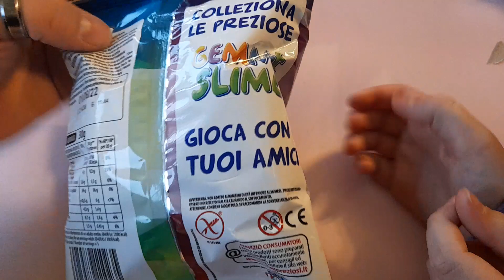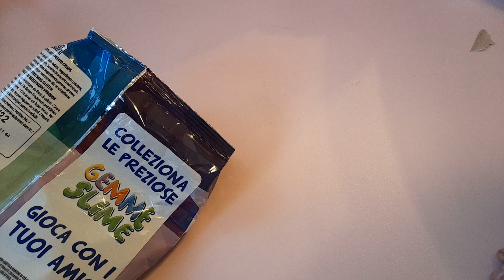Gemme slime, patatine con sorpresa Salati Preziosi.